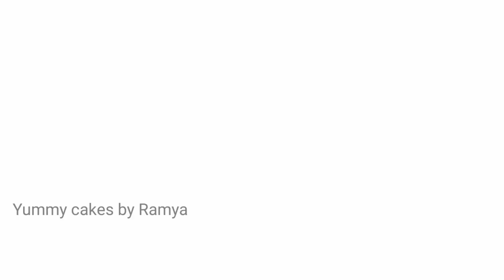How to make chocolate cupcakes with butter cream frosting without oven, chocolate cupcakes